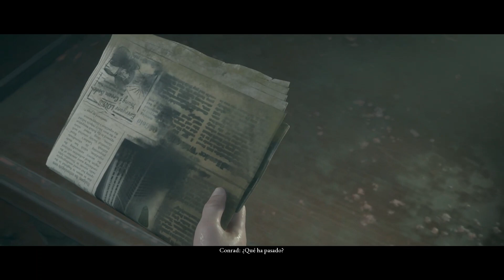Man of Medan Parte 5 Gameplay Español No Comentado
La trama sigue las vacaciones de verano de cuatro universitarios estadounidenses que deciden alquilar un barco liderado por una joven capitana que les guiará a lo largo del Pacífico Sur. Dos de ellos, aficionados al submarinismo, se zambullirán al mar con tal de encontrar un enorme pecio de la Segunda Guerra Mundial en el que se encuentran las coordenadas de un tesoro de gran valor, pero su ambición (y una peligrosa tormenta) les conducirá al destino más siniestro: un buque de carga anclado y abandonado en medio del Pacífico que pondrá a prueba las vidas de estos jóvenes inocentes y las de unos piratas que también querían hacerse con dicho tesoro.